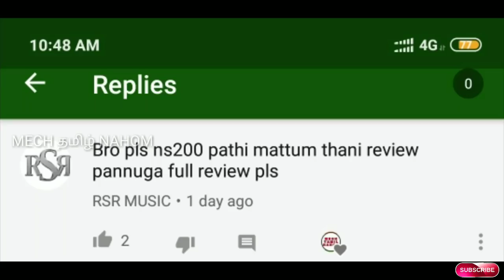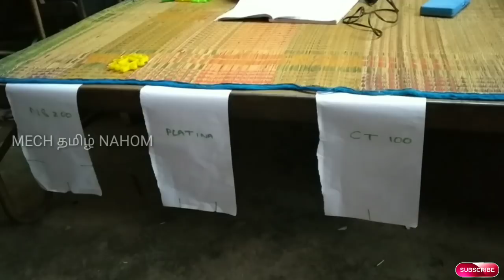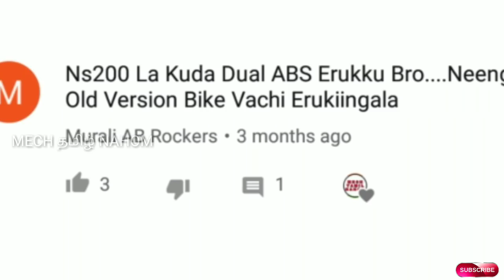Bajaj Pulsar NS 200 complete review | தமிழில் | Mech Tamil Nahom